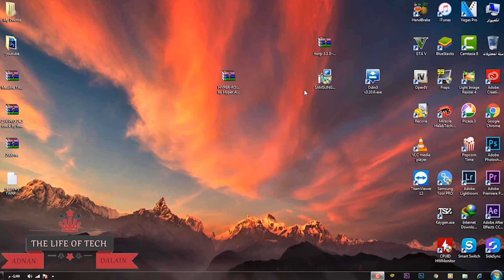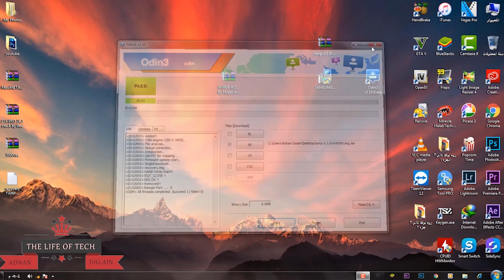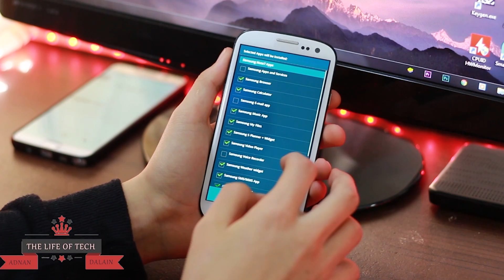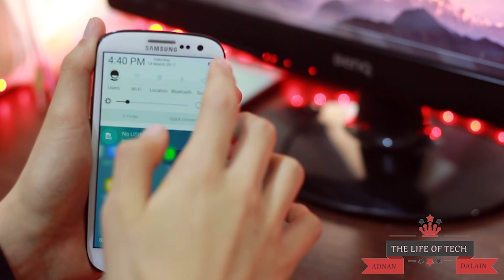طريقة تثبيت روم نوغا للجلاكسي اس 3 اصدار I9300 بسهولة !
اذا اعجبكم الفيديو لا تنسوا دعمنا بعمل شير للفيديو اشتراك للقناة ( ولايك بطريقكن هههه)